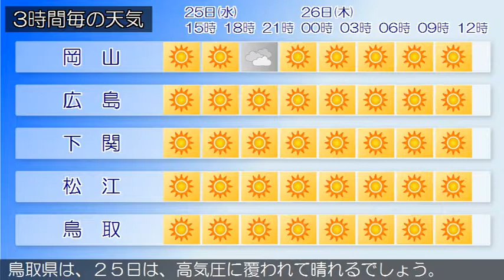2019/09/25 中国地方の天気予報 昼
南部では、２６日まで空気の乾燥による火の取り扱いに注意してください。広島県は、中国地方は、高気圧に覆われて晴れています。岡山県は、２５日は、高気圧に覆われて晴れるでしょう。山口県は、高気圧に覆われて概ね晴れとなっています。鳥取県は、２５日は、高気圧に覆われて晴れるでしょう。島根県は、２５日は、高気圧に覆われて概ね晴れるでしょう。